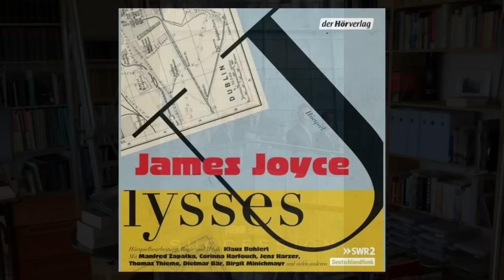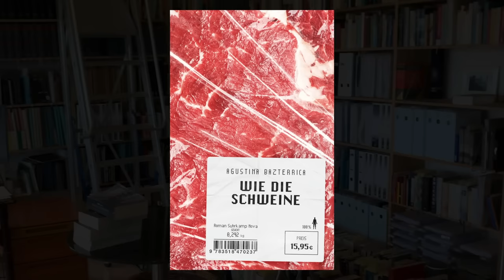I Am Back: Fangen wir neu zu lesen an!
„Literatur Ist Alles“ kehrt zurück mit einer Fülle an Altem und Neuem, das ich mir mühsam aneignen musste, um wieder daheim zu sein.
Timestamps:

 Intro 0:00

1-Hilary Mantel: Brüder 00:01:44

2-James Joyce: Ulysses 00:02:37

3-Jesse Armstrong: Succession 00:03:31

4-William Shakespeare: König Lear 00:09:25

5-Elias Canetti: Macht und Überleben 00:12:08

6-Peter Longerich: Hitler – Biographie 00:14:31

7-Jill Lepore: Diese Wahrheiten 00:15:17

8-Franz Kafka: Die Verwandlung 00:20:13

9-Agustina Bazterrica: Wie die Schweine 00:20:47

10-Sally Rooney: Gespräche mit Freunden 00:23:23

11-Colleen Hoover: Verity 00:28:03

12-Philip Roth: Sabbaths Theater 00:33:58

13-Hermann Hesse: Der Steppenwolf 00:36:51

14-Günter Grass: Die Blechtrommel, Katz & Maus, Hundejahre 00:39:36

15-Salman Rushdie: Die satanischen Verse 00:49:12

16-Salman Rushdie: Victory City 00:52:27